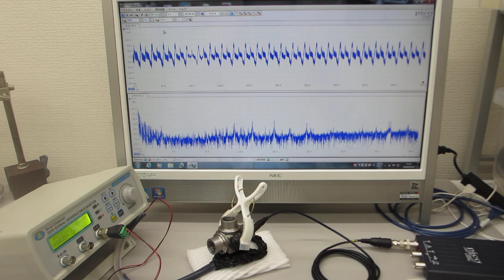超音波の伝搬特性を利用した表面検査実験（超音波システム研究所）